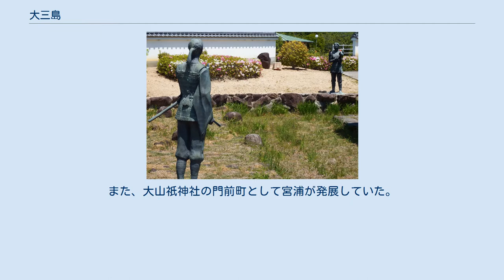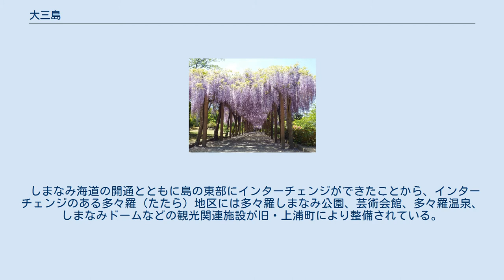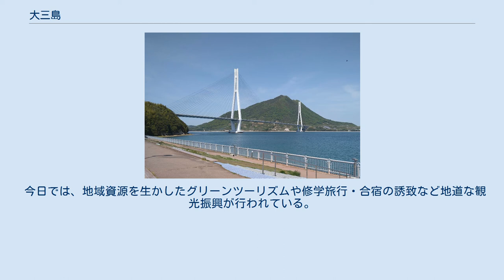大三島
大三島（おおみしま）は、愛媛県今治市に属する芸予諸島の中の1つの有人島。
愛媛県の最北に位置し、同県に属する島の中では最大である。
大山祇神社がある「神の島」として知られている。
 大三島は島とついているが、地理上の島に由来するわけではなく、各地にある「三島」と由来を同じくする。
かつて、三島神社の総本社である大山祇神社のことを「大三島」と呼んでおり、後にそれが島全体を指すようになった。
 大三島最北端の鳥取岬 大三島の位置とアクセス。
緑線がしまなみ海道、青線が主要な航路 本州（中国地方西部除く）や四国から上陸する場合、瀬戸内しまなみ海道を使うのが最も早い。
広島市方面からアクセスする場合、竹原市から大三島フェリーを使うのも便利である。
また、呉市から安芸灘とびしま海道で岡村島まで渡り、大三島ブルーライン・今治市営渡船を使って来ることもできる。
 国宝の島として知られる。
神の島として魚類を採ることは長らく禁忌とされていたことから、漁業は盛んではない。
 古くは入り江の一帯に大山祇神社の社殿が営まれていた。
 14世紀に確立した四国八十八ヶ所の本札所として瀬戸内海および四国地方で宮島と並び隆盛していた大山積神社（大山祇神社）が選ばれ、本式の遍路は、両方の円明寺（53番札所と54番札所）を四国側のかがり火（円い明かり）として大三島に渡っていたとみられる。
 松山藩領となっていた。
また、大山祇神社の門前町として宮浦が発展していた。
 愛媛県今治市に所属する。
2005年1月16日に今治市などとの平成の大合併による新設合併により新・今治市の一部となった。
それまでは島の西半分が大三島町、東半分が上浦町の2町に行政区分が分かれていた。
 大山祇神社のある宮浦地区が島の観光の中心となっている。
付近には旅館や土産物店、飲食店も数軒ずつ立地し、芸予諸島の中では生口島・瀬戸田と並ぶ一大観光拠点となっている。
国の名勝に指定されている。
 しまなみ海道の開通とともに島の東部にインターチェンジができたことから、インターチェンジのある多々羅（たたら）地区には多々羅しまなみ公園、芸術会館、多々羅温泉、しまなみドームなどの観光関連施設が旧・上浦町により整備されている。
 リゾート開発構想が華やかなりし頃（総合保養地域整備法など参照）は「えひめ瀬戸内リゾート開発構想」の一つの重点整備地区として大手企業によるリゾート開発構想も打ち上げられたが、バブル崩壊とともに大手企業は用地取得、開発着手の前に事実上開発構想を断念・撤退し、地道な取組みに戻った。
 今日では、地域資源を生かしたグリーンツーリズムや修学旅行・合宿の誘致など地道な観光振興が行われている。
 日本遺産の36番「"日本最大の海賊"の本拠地：芸予諸島－よみがえる村上海賊"Murakami KAIZOKU"の記憶－」の構成要素42のうち5項目が大三島にある。
 大三島の鶴姫公園に立つ鶴姫（左）とその恋人・越智安成（右）の像 いも地蔵（向雲寺） 藤棚（大三島藤公園） 道の駅 多々羅しまなみ公園